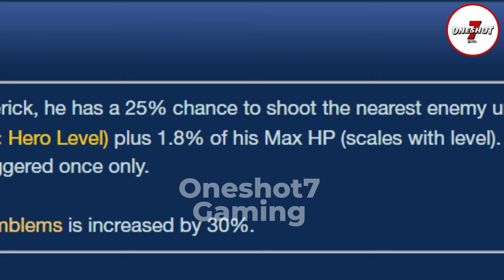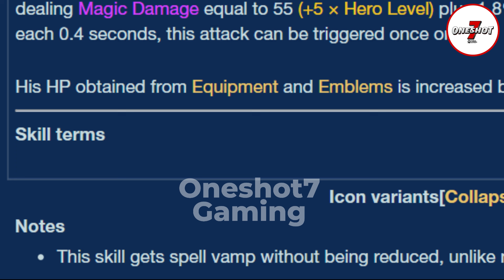အရမ်းကြမ်းနေတဲ့ Marksman တွေကို အလွယ်ဆုံး counter ထောက်နည်း